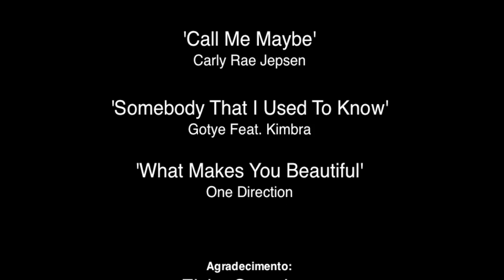Reverbo S01E03 - Call Me Maybe, Boybands, Filmes e True Blood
Nesse episódio o tema é: teens!
Nos rendemos à febre de Call Me Maybe, papeamos sobre filmes, livros e comidinhas, declaramos nosso amor por New Kids On The Block, One Direction e The Wanted, além de falar sobre a volta de True Blood.